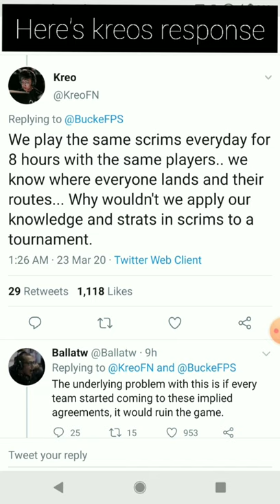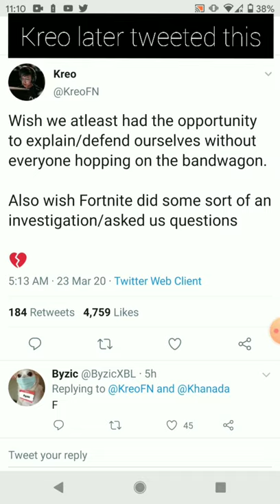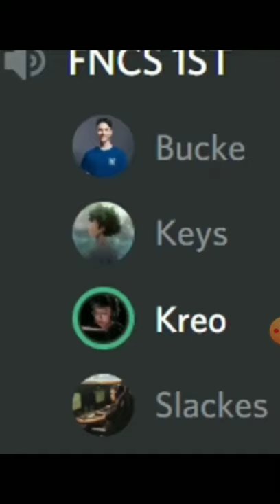Kreo and Bucke *BANNED* From Fortnite Competitive For Doing THIS In FNCS!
So Kreo And Bucke have been banned for 60 days from fortnite competitive after they unfairly teamed with Slackes and Keyes in FNCS to avoid storm surge which is against the rules. Do you think they deserved their ban?